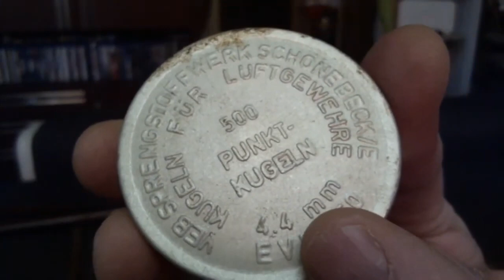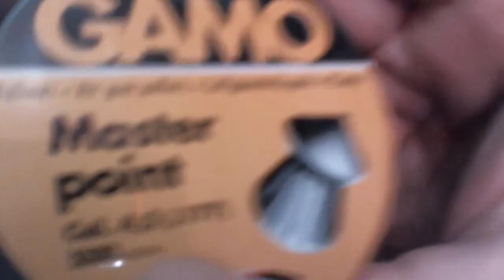Umarex - Daisy 1894, Winchester BB Luftgewehr, ReUpload in Full HD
ReUpload in Full HD = 1080p bzw. 1920 x 1080, von diesem Video hier

ich habe dieses "Spaß - Luftgewehr", einen Winchester Nachbau (Spaß, - da es weniger zum Präzisionsschießen geignet ist, sondern mehr zum "plinken") um ca. 1990 gekauft, Anbieter ist Umarex, das Modell heißt Daisy 1984, es ist praktisch 1 - 1 ein Winchester Nachbau (Größe, Abmessungen, Funktion, hier natürlich mit anderer - bzw. Luftgewehr - Munition usw.)

der Grund liegt wohl auf der Hand, - einerseits, seine - also, damals noch - relativ große Magazinkapazität (Röhrenmagazin, für Punktkugeln, zu dem Zeitpunkt des Kaufes hatte ich lediglich Einzelschuß bzw. Diabolo Luftgewehre in meinem Besitz) bzw. seine Art der Munitionszuführung, andererseits, die geniale Art, wie geladen werden muß, ein sogenannter Unterrepetierer = Unterhebelrepetierer ^^